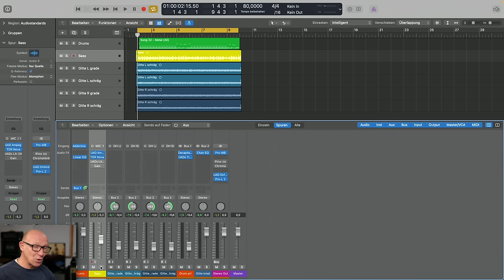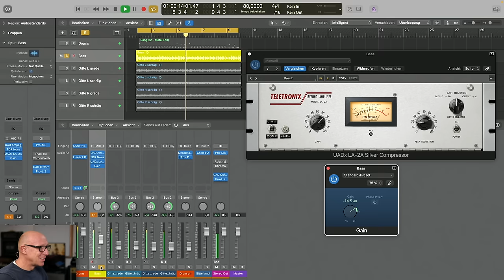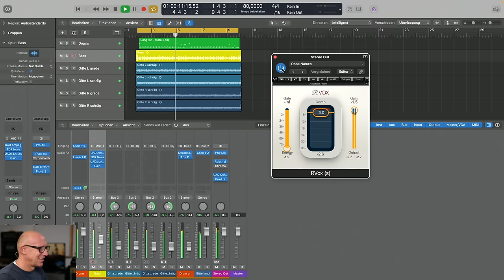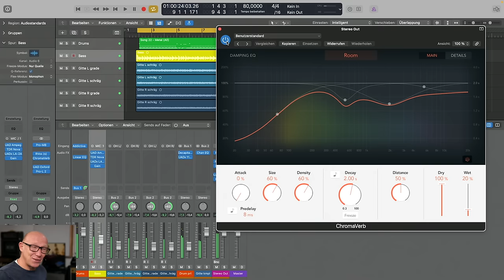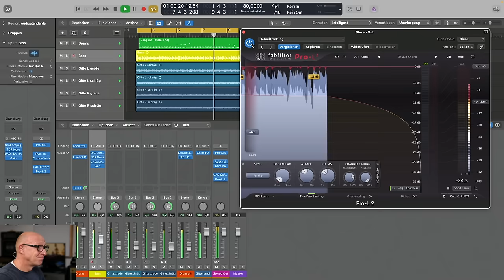Mach das NIE in Deinem Mix | Tutorial | Recording-Blog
Diese Dinge solltest Du tunlichst unterlassen, so sagt man. Aber stimmt das auch?